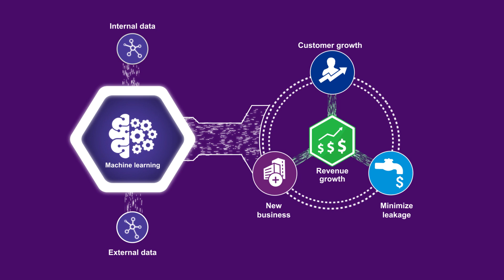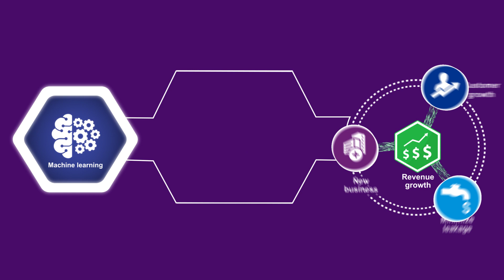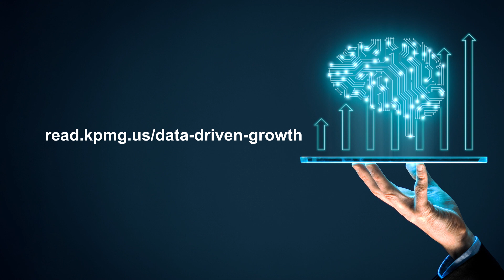Sales excellence: driving growth through data science and machine learning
Accelerate your sales growth through data science and machine learning. By applying advanced data techniques, sales reps can better identify which targets are most likely to buy, improve revenue growth within existing accounts, and minimize revenue leakage during the sales process. Let KPMG show you how.